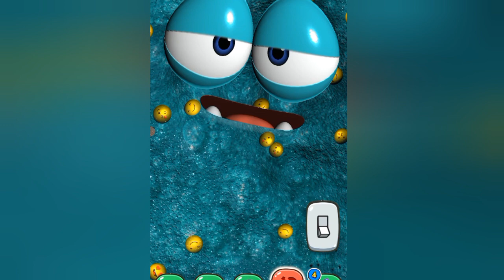Dei Pimenta Pro BRUNO MEU PET SLIME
brincando com bruno meu super pet slime